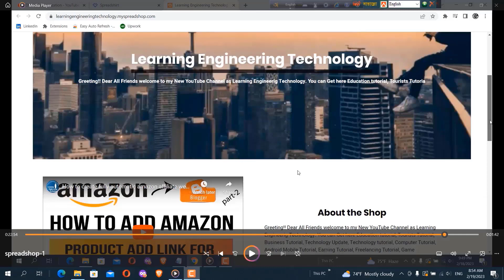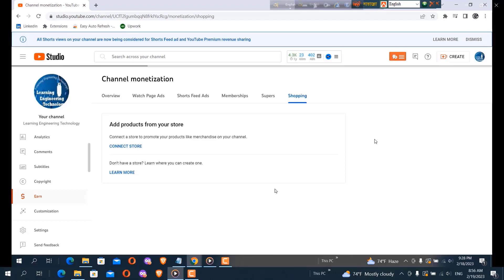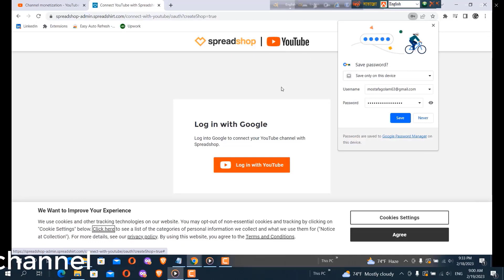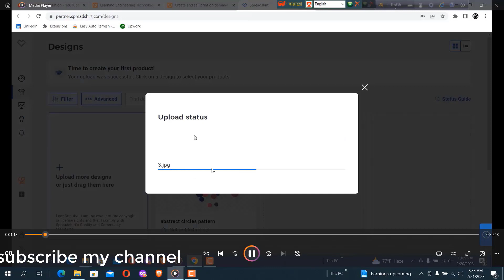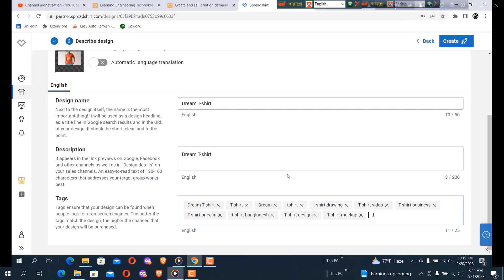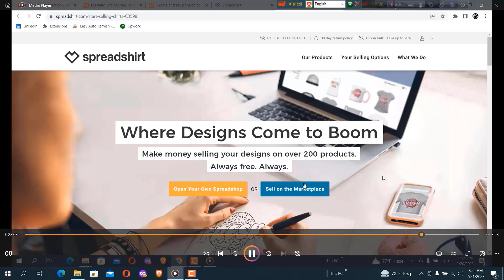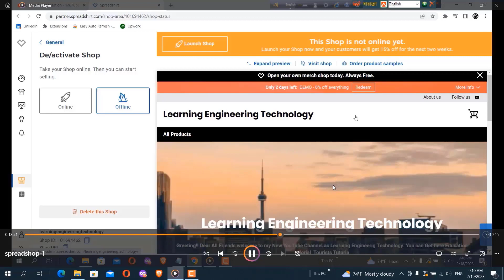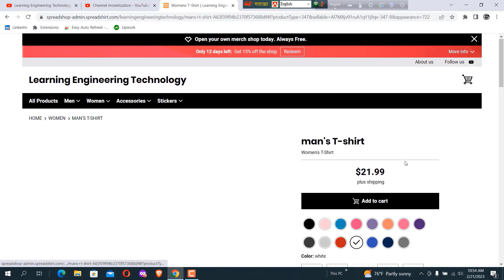How to use spreadshirt for Beginners! Spreadshirt Tutorial sells T shirt online by learning!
Tag/ channel tag :

How to Use Spreadshirt for Beginners | Spread Tutorial 2023
How to create spreadshirt account and sells t shirt | How to sells t shirt online bangla tutorial
How to Create & Upload Design Spreadshirt Tutorial 2021 | How to
How to Sell t-Shirts Online with Spreadshirt 2023 (t-Shirt
৭টি সাইট থেকে ঘুমিয়ে আয় | t-shirt design selling sites bangla tutorial | Rafe 365
Spreadshirt sign up Spreadshirt tutorial | Spreadshirt design |
How to design T-Shirts/Easy way to create free T-shirt designs/ Free
Sell T-Shirts Online Using Spreadshirt
How to Make Money with Teespring, Step by Step Teespring
How to Earn Money from Online by Tshirt Designing? Best
6 TIPS for Increase Tshirt Design Sell on TeeSpring, Merch by